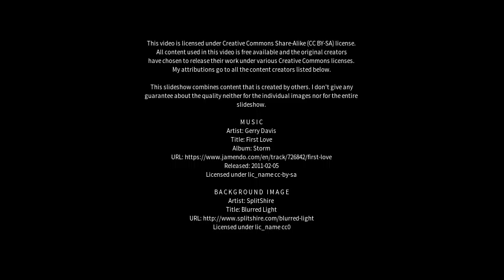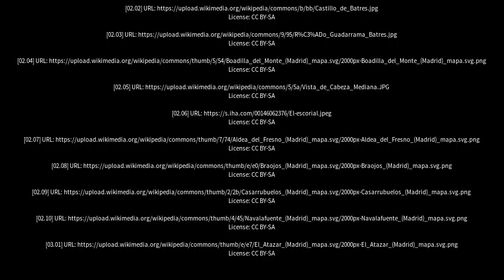Best places to visit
Best places to visit - Collado-Villalba (Spain) Best places to visit - Slideshows from all over the world - City trips, nature pictures, etc.